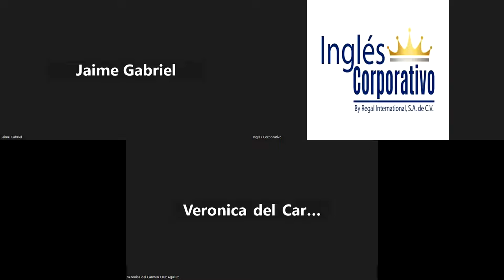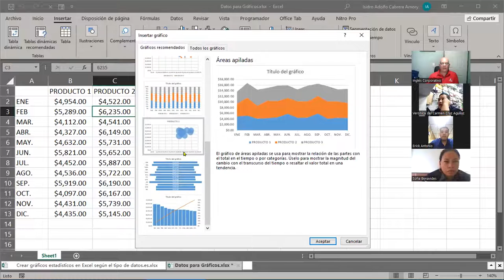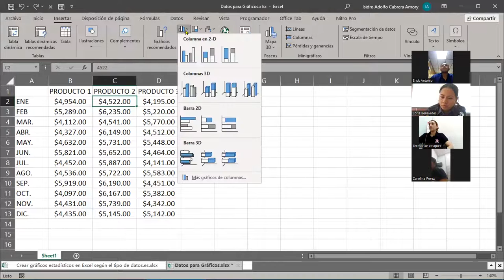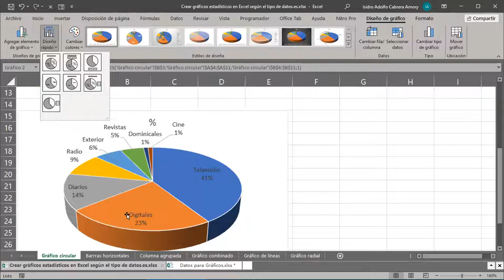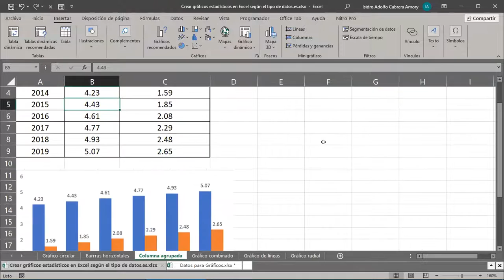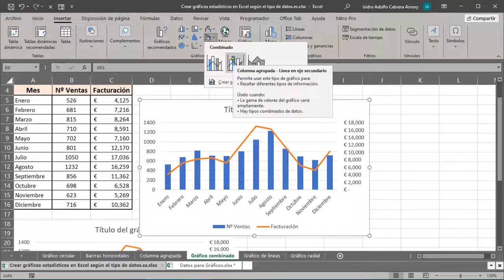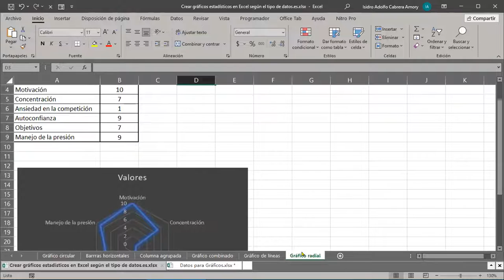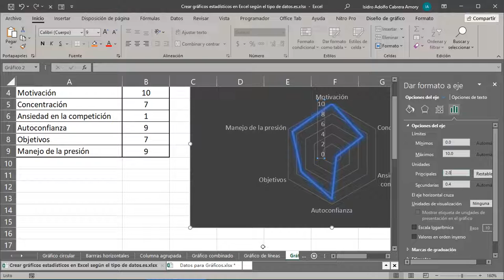SESION 19 14-09-2023 IC29811-0007-2023-CABRERA-Graficas Básicas Parte 1